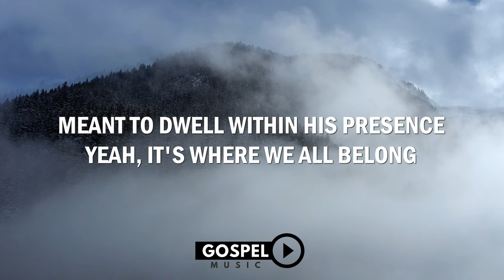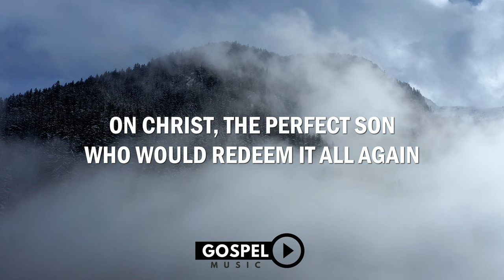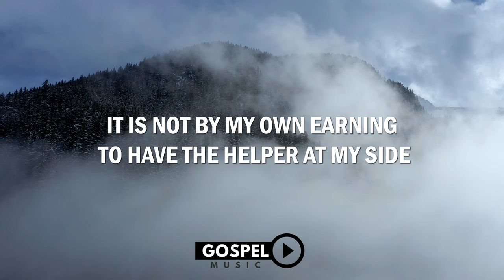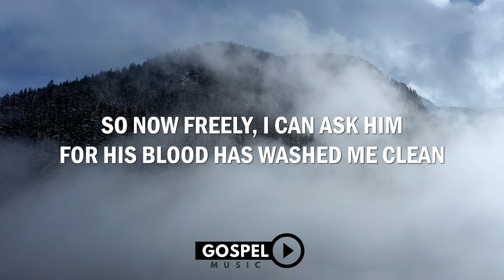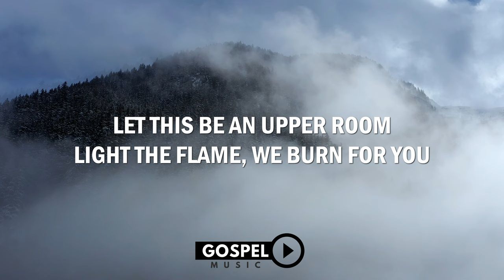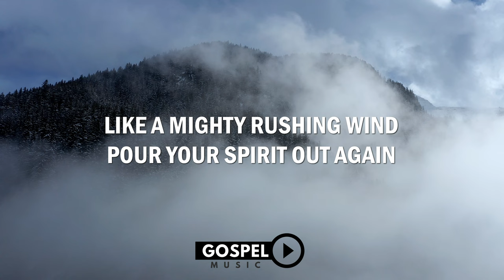The Dove lyrics (Feat. Kari Jobe) The Belonging CO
Feat. Kari Jobe
Written By: Kari Jobe Carnes, Cody Carnes, Andrew Holt, Austin Davis

VERSE 1
God was there at the beginning, His Spirit brooding like a dove
Spoke the earth into existence, formed creation that He loved
Man was born of perfect image, made to be a friend of God
Meant to dwell within His presence, yeah it’s where we all belong

CHORUS
Holy Spirit, all we need is more of you
We want more of You

VERSE 2
When sin had spoiled creation the creator sent a flood
On the cusp of new beginning He again released the dove
And after all the searching it found a place to land
On Christ the perfect son who would redeem it all again
Looking for the branches it landed on the vine
The one for our redemption who would bridge eternal life

CHORUS
Holy Spirit, the truth the living water
All we need is more of you, we want more of you
Holy Spirit, the helper and the healer

BRIDGE
Let this be an upper room, light the flame we burn for You
Holy Holy Holy Spirit
Like a mighty rushing wind, pour Your spirit out again

VERSE 3
It is not by my own earning, to have the helper at my side
The gift was fully purchased when the lamb was crucified
So now freely I can ask Him for His blood has washed me clean
Let the dove of heaven rest upon the Christ in me

© 2022 TBCO Publishing (BMI) / Writers Roof Publishing (BMI) / Andrew Holt Music Publishing (BMI) / A.L.K.D. Music (BMI) / Worship Together Music (BMI) / Capitol CMG Paragon (BMI) / Kari Jobe Carnes Music (BMI) (Admin by CapitolCMGPublishing.com) All Rights Reserved.